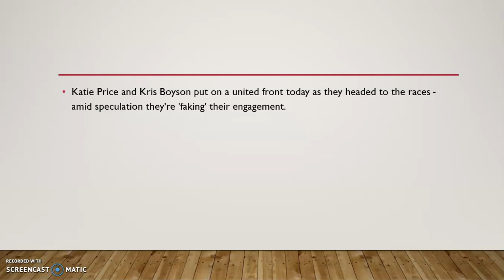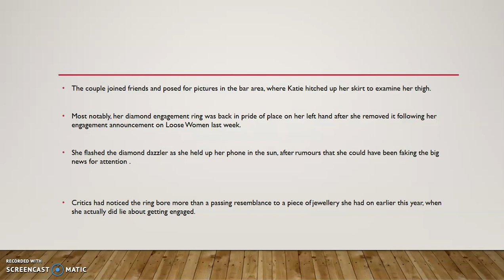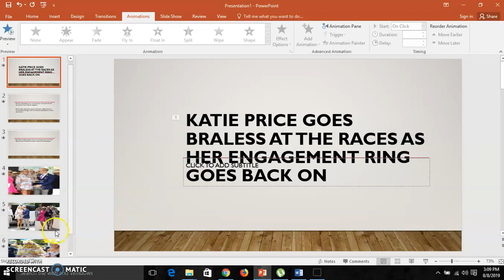Katie Price goes braless at the races as her engagement ring goes back on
Youtube Video for Katie Price snogged 'fiance' Kris Boyson at Goodwood's Ladies Day Youtube Video for after announcing their engagement on Loose Women
Katie Price and Kris Boyson Youtube Video for put on a united front today as they headed to the races - Youtube Video for amid speculation they're 'faking' their engagement Youtube Video for

Youtube Video for Mum of five Katie showed off her surgically sculpted body in a high-necked floral mini dress, Youtube Video for but unfortunately forgot to wear a bra, Youtube Video for braving the nippy temperatures Youtube Video for in just the sheer frilly fabric.

Youtube Video for She teamed her long-sleeved number with a pair of nude wedge sandals, Youtube Video for and had to be helped out of their chauffeur-driven van Youtube Video for by Kris The couple, who have been dating since May 2018, Youtube Video for snogged by the side of the minivan as their driver politely averted his eyes Youtube Video for

Youtube Video for Kris looked suited and booted in a smart blue blazer Youtube Video for and grey checked trousers, Youtube Video for which were just tight enough to leave very little to the imagination Youtube Video for

Youtube Video for He accessorised with a pink tie and pocket square, Youtube Video for black studded loafers and a yellow flower in his lapel.

Katie wore her long blonde extensions up in a high ponytail Youtube Video for and finished it off with a white feathery fascinator. Youtube Video for to prevent her from toppling over. Youtube Video for The couple joined friends and posed for pictures in the bar area, Youtube Video for where Katie hitched up her skirt to examine her thigh.

Youtube Video for Most notably, her diamond engagement ring was back in pride of place Youtube Video for on her left hand after she removed it Youtube Video for following her engagement announcement on Loose Women last week.

Youtube Video for She flashed the diamond dazzler as she held up her phone in the sun, Youtube Video for after rumours that she could have been faking the big news for attention .

Youtube Video for Critics had noticed the ring bore more than a passing resemblance Youtube Video for to a piece of jewellery she had on earlier this year Youtube Video for, when she actually did lie about getting engaged. Youtube Video for When grilled about wearing the ring on her left hand, she admitted to the Daily Star that she only did it for attention.

Youtube Video for "I do it on purpose. You know what I'm like!" she said at the time.

"I've just got to stir the pot haven't I? Youtube Video for I love it." But she seemed to have forgotten about her earlier bombshell when she told viewers on Loose Women: Youtube Video for "Kris bought the ring for that finger, Youtube Video for so there you go, I've got love in my life."

Youtube Video for Kris is yet to publicly comment on the engagement news.